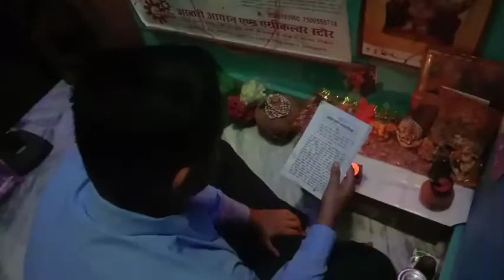Happy Birthday Adarsh 😁😁